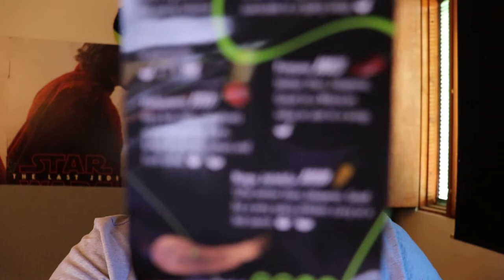*HOT* habanero pepper eating challenge